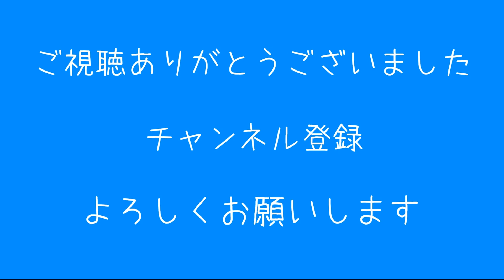【Fallout１】００４ ～「Vault１５ 前編」～【フォールアウト１】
一番最初に発売されたFalloutです。
英語音声・日本語字幕となります。
古き良き時代のFalloutをご堪能下さい！！

‹PC環境›
・CPU：Corei９　１０９００KF
・SSD：M.2
・メモリー：３２G
・GPU：GeForce RTX 2080 Super